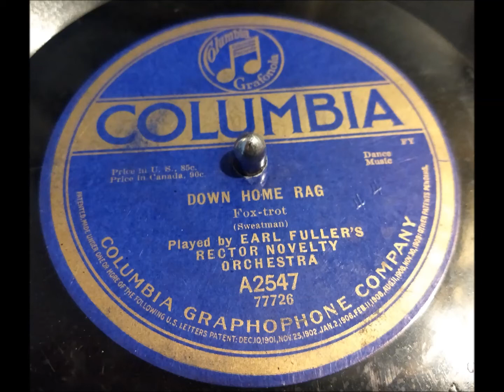Down Home Rag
Columbia disc No. A2547, "," recorded March 19, 1918. Played on my 1914 Victor Victrola IV.